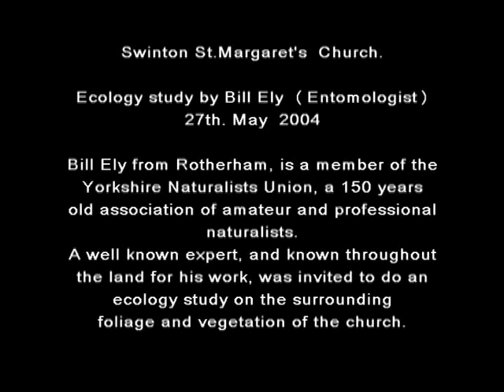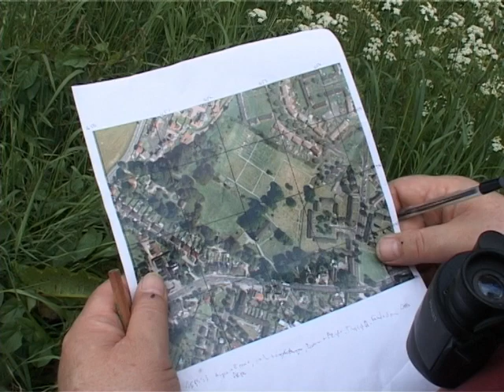SWINTON, SOUTH YORKSHIRE. ECOLOGY STUDY.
On the 27th.of May 2004, Bill Ely an expert entomologist, came to St.Margaret's Church Swinton, to carry out an ecology study. A member of The Yorkshire Naturalists Union and a Rotherham man, he had picked a lovely day to conduct this survey.